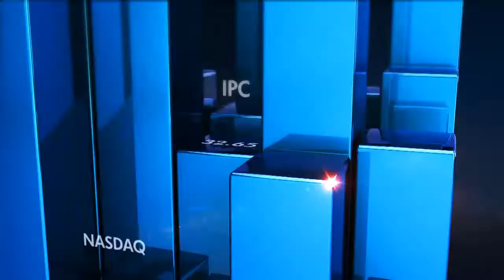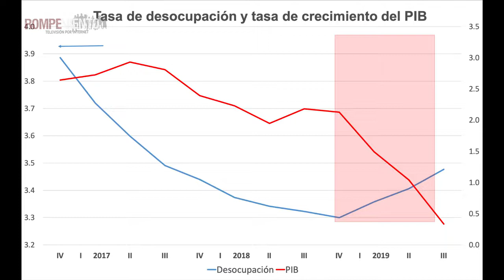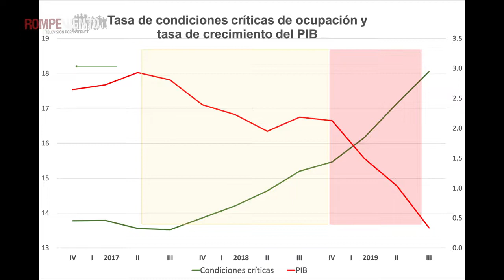Economía en Tiempo Real | La economía mexicana ha dejado de crecer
Los datos publicados por el INEGI advierten lo que ya era una realidad, la economía mexicana ha dejado de crecer al tercer trimestre del año 2019. Dado que en trimestres previos el crecimiento había estado cercano a 0, éste ultimo dato indica que el año 2019 cerrará con una economía cuyo volumen es idéntico al del año pasado.

Si la economía hubiera continuado creciendo como lo hizo en 2018, se hubieran generado ingresos adicionales por 500 mil millones de pesos durante 2019, pero nadie esperaba que la economía creciera menos que los últimos 25 años.

Nos comparte su análisis Marcelo Delajara, director en Crecimiento Económico y Mercado Laboral del CEEY, en su participación "La Economía en Tiempo Real" para Rompeviento.